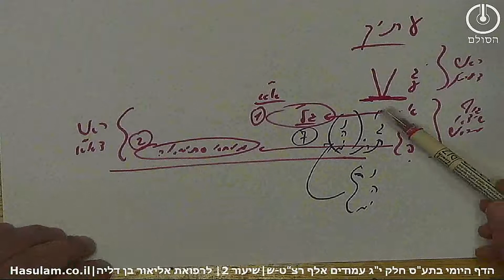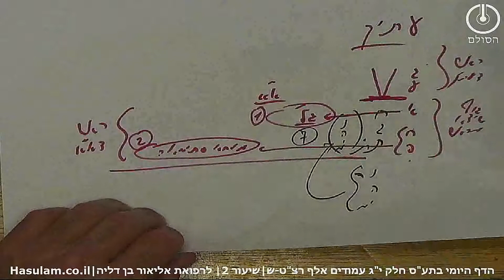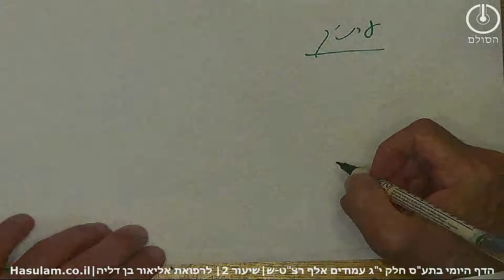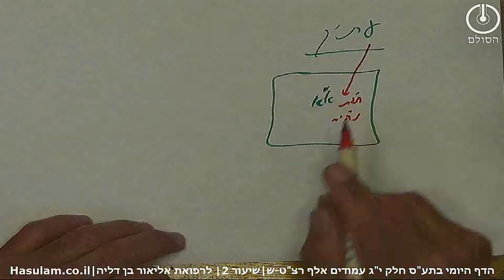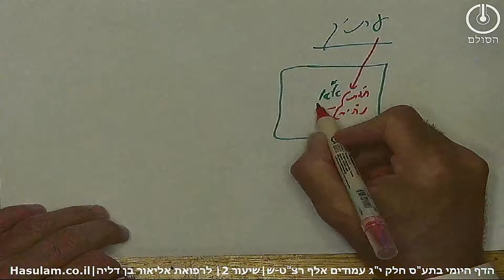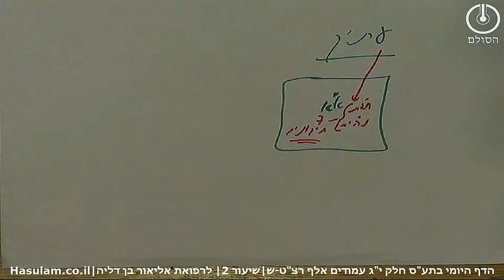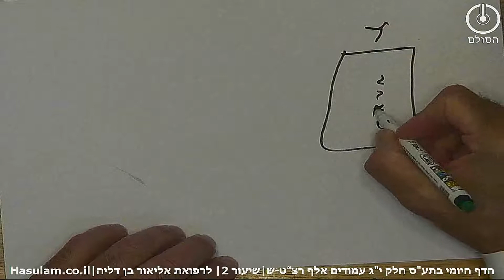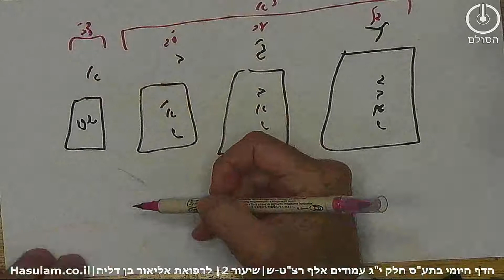תלמוד עשר הספירות -חלק י"ג שיעור 2 | אלף רצ"ט-ש | הדף היומי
שיעור 2 – תע"ס –חלק י"ג
             סיכום בנקודות עמוד :
               אלף רצט'- ש' - שיעור מאת הרב אדם סיני

        תיקוני רישא ודיקנא דא"א

1️⃣ למדנו בשיעור הקודם שלאחר השבירה לא באנו לדון באיזו הרגשה אנו צריכים, אלא איזו מחשבה צריך ולכן כל התיקונים שאנו מדברים עליהם הם תבניות מחשבה חדשות  שצריך עתיק לבנות בראש דא"א, והם שבעה תיקונים המדוברים אותם אנו הולכים ללמוד.

2️⃣ למרות שהיינו נוטים לחשוב שצריך רק ג' תיקונים עתיק נותן שבעה תיקונים את ראש דא"א ואינו מסביר מדוע ונצטרך על כך תשובה בהמשך.

 3️⃣מתוך שבעה  התיקונים ב' הראשונים הם תיקונים שלמים שמחויבים להיות קבועים כדי לקיים את א"א ככתר של עולם אצילות  ▪︎וחמשת התיקונים הנוספים הם רק בחינת הארה שיצטרך להשתמש בהם במצבי ההתפתחות שלו.

4️⃣ אחד התפקידים העיקריים של עתיק הוא להסתיר את צ"א שלא יאיר יותר בעולם אצילות
☆וזה הוא עושה ע"י גניזת מלכות דצמצום א'  ברדל"א שלא תתגלה.

5️⃣ לעיתים גם א"א נקרא עתיק על שם שמקיים ומוציא לפועל את הסתרת אור של צ"א שתיקן בו עתיק כנקבה שנקראת על שם בעלה כשאר היא הזווג איתו.